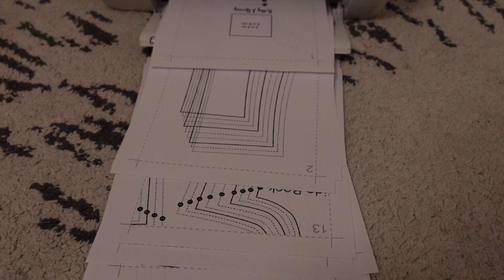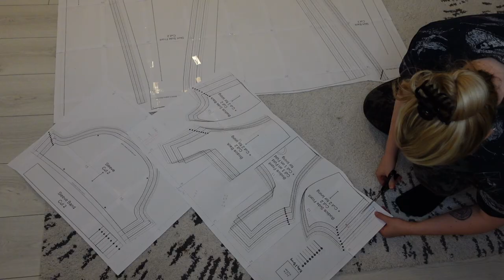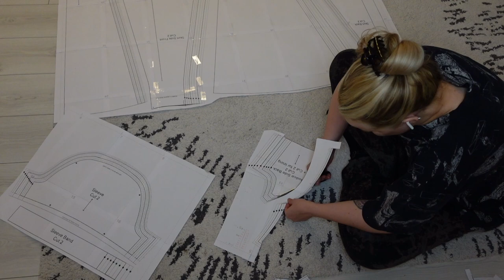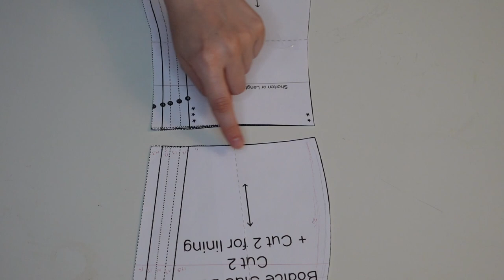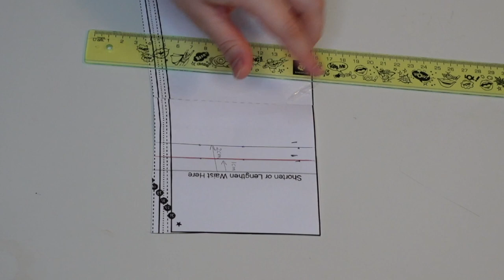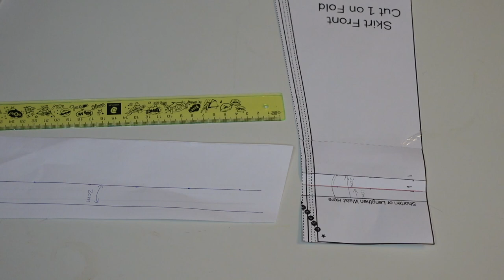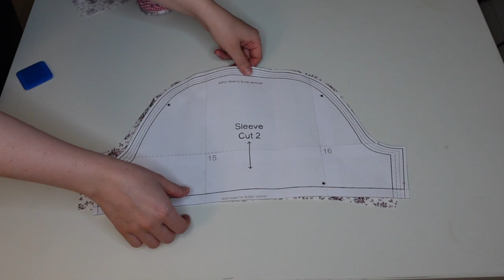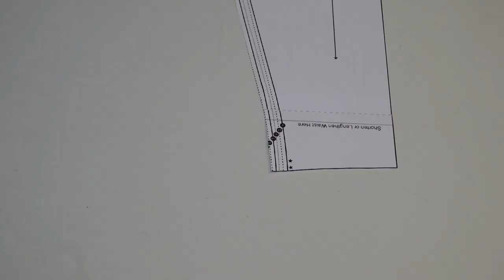DIY Everyday Princess Dress - With Pattern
Hello Everyone,
In this video I will be sharing the steps to sew an Everyday Princess Dress. This dress features an empire bodice with princess seams, puffed sleeves, and skirt that is fitted through the waist and flares at the bottom for lots twirly action.  You can find the downloadable PDF pattern in my Etsy Shop, KittyJBerry.

I wanted to take a quick break from the Bridgerton inspired dresses I have been making a try something a little more casual-cute, with definite princess vibes for summer. I love that this dress can be easily worn for flower picking, a trip to the farmers market or for a romantic dinner. If you do give this pattern a go, I would love to see your finished projects. Please tag me on Instagram, or TikTok  - KittyJBerry :) It always makes my day to see your creativity!

I also want to thank everyone who has watched my previous Youtube Videos, and everyone who has shopped my Etsy. Thanks to your love and support I was able to purchase a new camera, and I am hopeful that my video quality will improve. I was able to use my new camera to shoot this video, and while I am still getting the hang of it, I think there is a definite improvement. Let me know if you can tell!

Materials Used:

5 meters of viscose with a width of 55 inches / 140 cm
30cm zipper
Matching Thread